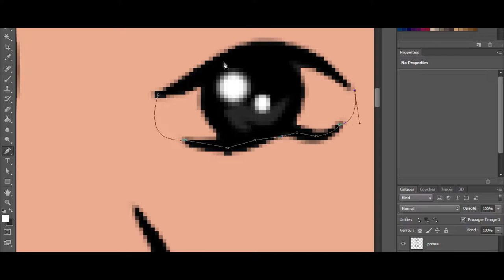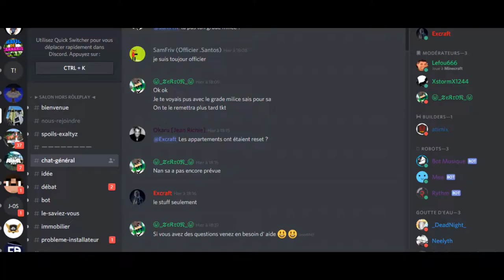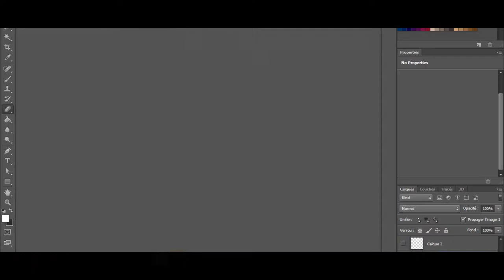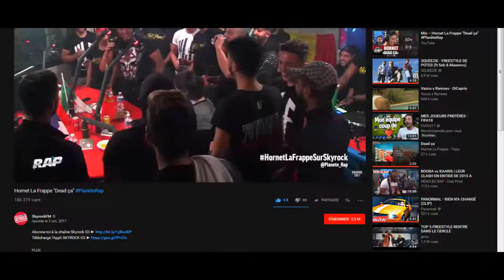🔥 SPEED ART MASCOTTE #12 + DUEL & FREE2USE BY ME AND ZELO 🔥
Salut c'est ZelDraax aujourd'hui on se retrouve pour une nouvelle vidéo en espérant qu'elle vous plaisent
Musique utilisée dans la vidéo :
Intro :
 Speed art : Yeah Yeah Yeahs - Heads Will Roll (Jaydon Lewis Remix)-1

 --Mon shop--

GFX
 -Mascotte (FREE)
 -Bannière tout style (FREE)
-Logo tout style (FREE)
 -Overlay (FREE)
 Pour me contacter me contacter :
Skype :ZelDraax